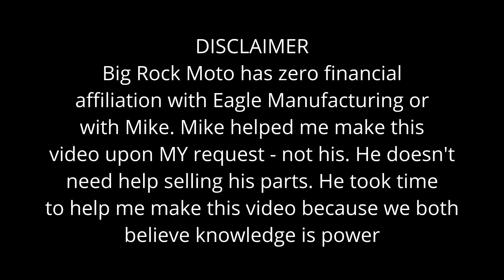KLR650 Doohickey: Everything You Need to Know (incl. 2022 model) (w/ Eagle Mike!)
KLR650 Doohickey: Everything You Need to Know (incl. 2022 model)
*install video for gen 3 coming soon*
*doohickey failure, doohickey replacement, 2022 klr650 doohickey*
*we have future videos coming about the thermobob, oil consumption, and more*

Log on to any of the KLR forums and the first thing you'll notice is everyone is talking about something called the doohickey. I visit my longtime friend Eagle Mike who has worked on more KLR's than anyone else. We learn what it is, why it's a problem, the differences over the years and generations, why it's still a problem on the gen 3 (2022 KLR), and what can be done to fix it. Also, we address why we think Kawasaki hasn't fixed it yet.

The Doohickey refers to the tensioning system for the balancer chain. NOT the cam chain. KLR's up to 2007 had common failure of the lever. 2008 and later KLR's had an improved lever, but a spring that could not tension the chain properly leading to increased engine wear and vibration. While many riders never fix it, and don't suffer major issues, it's rolling the dice.